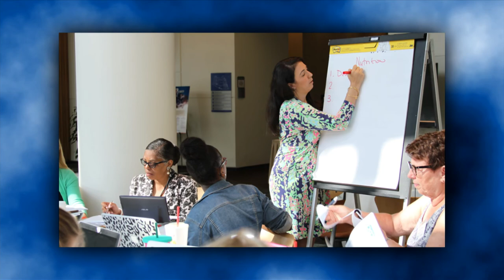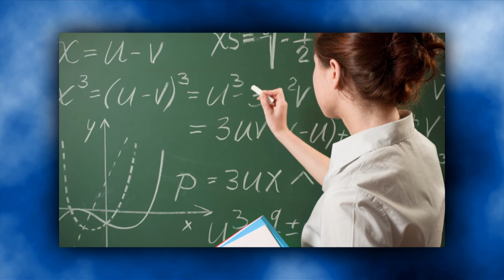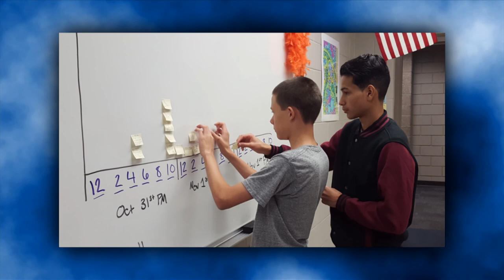Science Ambassador Fellowship Overview Video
Learn how to become a CDC Science Ambassador and engage students in public health. The fellowship is the only program of its kind offered by CDC for teachers and educational leaders interested in bringing public health sciences into current middle- and high- school classrooms. This competitive fellowship, previously known as the Science Ambassador Workshop, includes a 5-day summer course at CDC headquarters in Atlanta, Georgia and a 1-year distance-based professional development opportunity.  Learn more about the Science Ambassador Fellowship